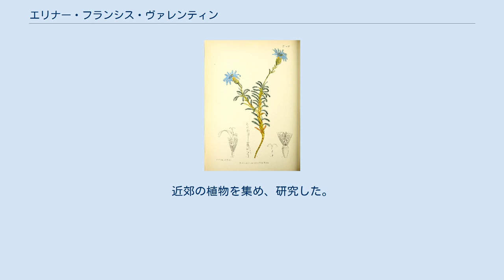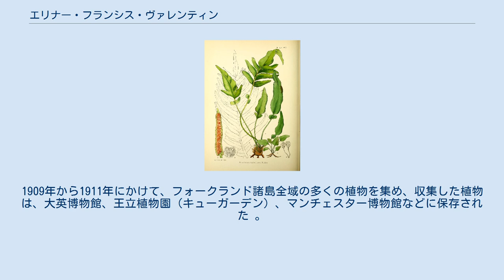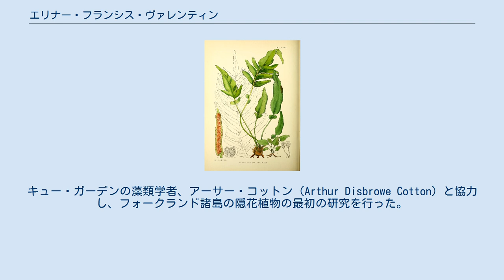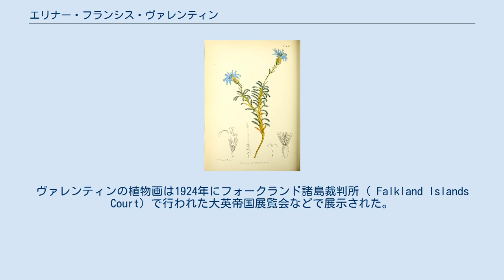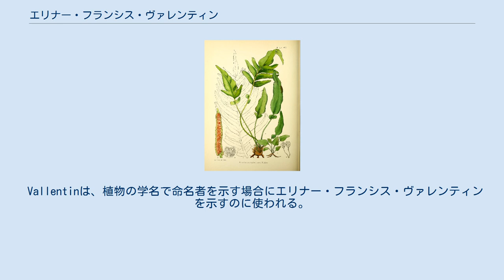エリナー・フランシス・ヴァレンティン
エリナー・フランシス・ヴァレンティン（Elinor Francis Vallentin、旧姓： Bertrand、1873年 – 1924年）は、イギリスの植物学者、植物画家である。
フォークランドで暮らし、フォークランド諸島の植物を収集した。
1921年にエニッド・メアリー・コットン（Enid Mary Cotton）と共著で「フォークランド諸島の顕花植物とシダ図録」（"Illustrations of the flowering plants and ferns of the Falkland Islands"）を執筆した 。
 フォークランドで生まれた。
西フォークランド島のロイ・コーブやシャロー・ベイで暮らした。
近郊の植物を集め、研究した。
1909年から1911年にかけて、フォークランド諸島全域の多くの植物を集め、収集した植物は、大英博物館、王立植物園（キューガーデン）、マンチェスター博物館などに保存された 。
さらに海草の収集も行った。
キュー・ガーデンの藻類学者、アーサー・コットン（Arthur Disbrowe Cotton）と協力し、フォークランド諸島の隠花植物の最初の研究を行った。
チャールズ・ヘンリー・ライト（Charles Henry Wright）にも協力し、フィールド・ノートと図を提供し、論文の図版を描いた。
論文、"The Mosses and Hepaticae of West Falkland Islands, from the collections of Mrs. Elinor Vallentin"は、ロンドン・リンネ協会の会誌に掲載された。
 1912年に930種の植物の標本をキューガーデンに寄贈した。
 論文の図版だけでなく、植物図鑑の出版も行い、エニッド・メアリー・コットンと「フォークランド諸島の顕花植物とシダ図録」を出版し高く評価された。
ヴァレンティンの植物画は1924年にフォークランド諸島裁判所（ Falkland Islands Court）で行われた大英帝国展覧会などで展示された。
 Vallentinは、植物の学名で命名者を示す場合にエリナー・フランシス・ヴァレンティンを示すのに使われる。